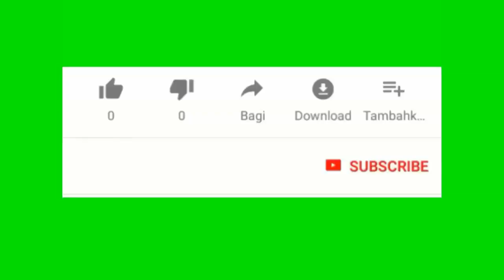Administration Trump lan fe appeal sou lòd yon juge te pasel pou remèt dossier secret Mueller a